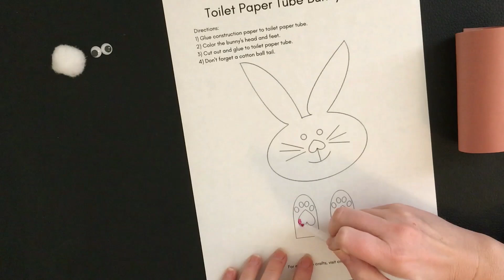Toilet Paper Tube Easter Bunny Craft For Kids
Learn how to turn a boring toilet paper tube into a cute Easter bunny craft.  Easy Easter craft for kids.  Simple spring craft for kids.    The free printable bunny template can be found